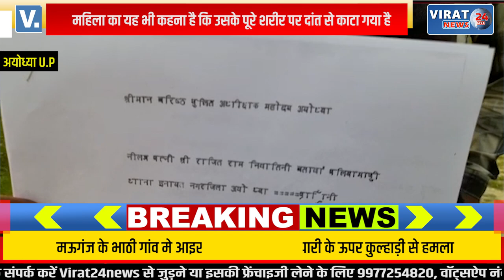देखे कैसे घर में घुस कर किया जानलेबा हमला दांत से काटकर किया लहूलुहान !